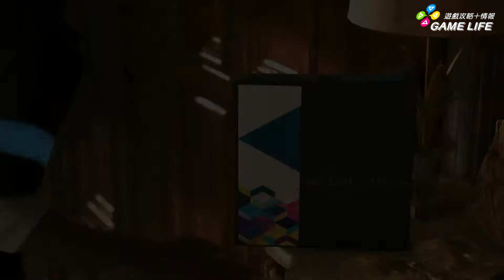《底特律：變人》 遊戲參考影片（馬庫斯篇）